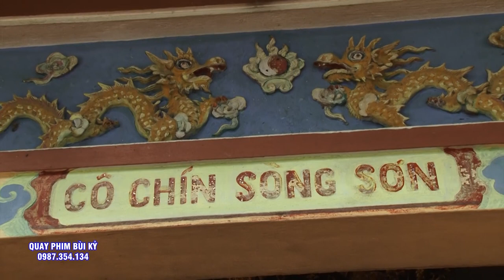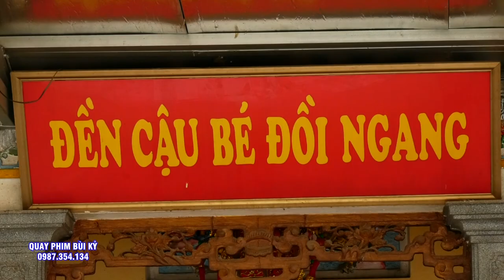Cô Hầu ĐẸp Quá - ĐT NGuyễn Hải Vân - Yên Tập Bắc , Xã Yên Lư , - Yên Dũng - Bắc Giang